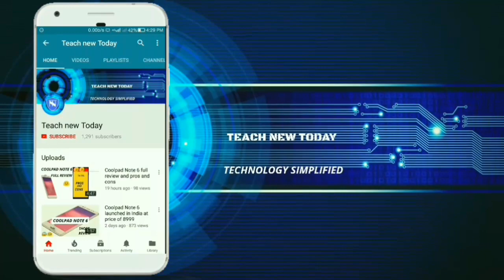Coolpad cool 1 vs Samsung Galaxy j6 camera comparison || ossam results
Hi friends in this video I will compare you camera comparison of Samsung Galaxy j6 and Coolpad cool 1 was the phones have a pretty cool camera and both can perform well in night and artificial light condition but if you want more detailed comparison so you can check out the video thank you keep supporting and subscribe like and share 😃😄